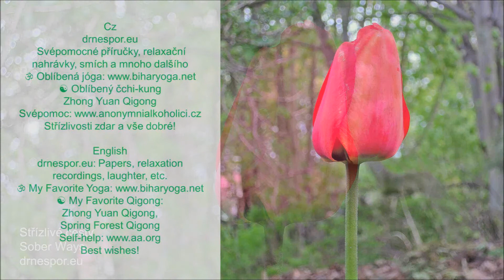Nesu ti tulipán (původní píseň) - I Bring You a Tulip (Original Song)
Cz: drnespor.eu: Svépomocné příručky, relaxační nahrávky, smích atd. Oblíbená jóga Oblíbený čchi-kung: Zhong Yuan Qigong, Spring Forest Qigong. Svépomoc Střízlivosti zdar a vše dobré!
English: Enjoy! drnespor.eu: Papers, relaxation recordings, laughter, etc. My Favorite Yoga My Favorite Qigong: Zhong Yuan Qigong, Spring Forest Qigong. Self-help Best wishes!